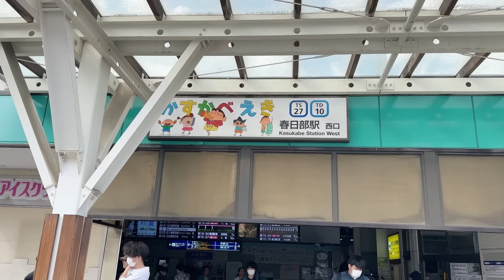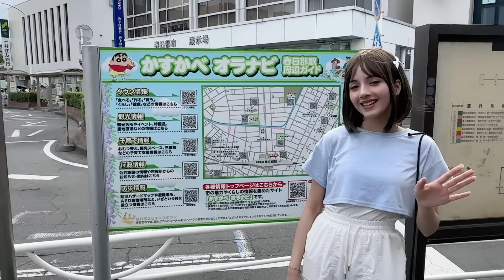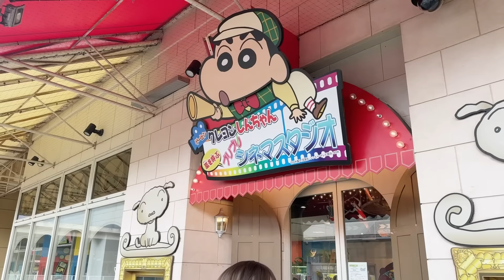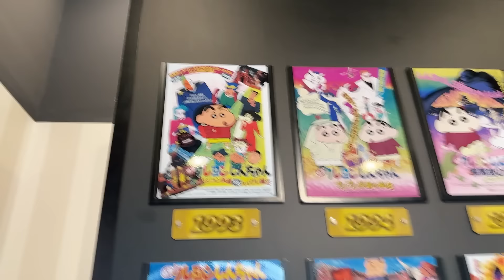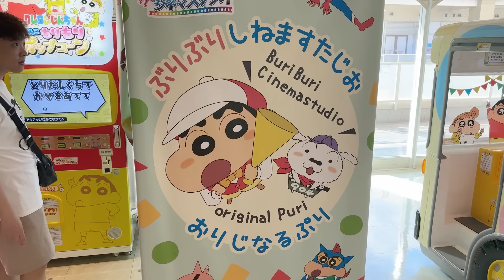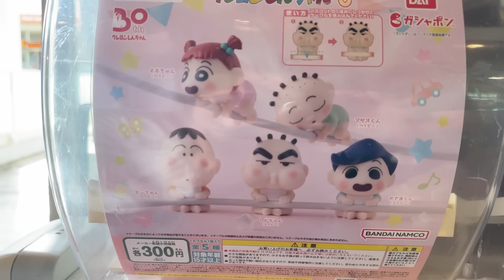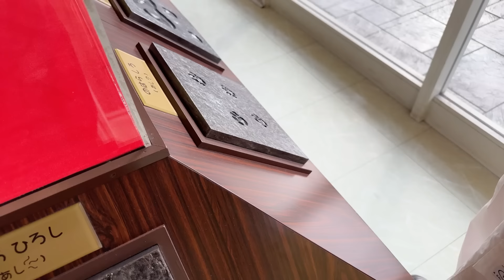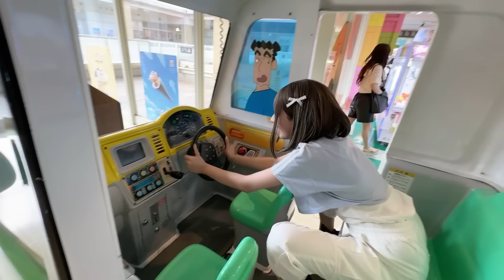SHINCHAN ka real town KASUKABE city in real life | Indian in Japan 🇮🇳🇯🇵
Hi everyone👋🏻 this is Kriti ☺️

Today I visited famous SHINCHAN’S KASUKABE TOWN😍 I really enjoyed so much it felt like I was inside SHINCHAN’s cartoon!! Everything was just soo cutee🥹 If you visit Japan and you’re a shinchan fan then don’t forget to go to Kasukabe city! 🥰

I often use thematic music as BGM on YouTube! ✨
 I really recommend it😉
It's especially great for people who want to create vlogs! 🧡
The songs I used in the video are listed below in the description🤗
If you sign up in thematic music from the link below, you can use it for free for one month!😍